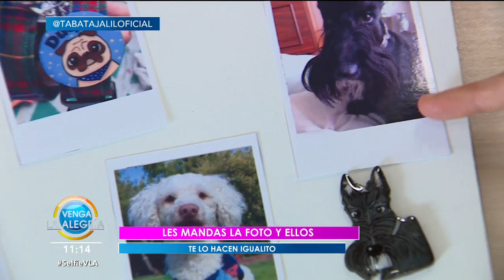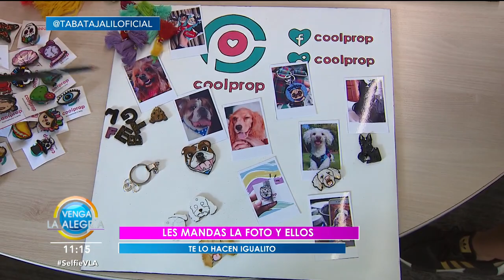¡Descubre estos accesorios con un toque muy especial de tu mejor amigo perruno! | Venga La Alegría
¡Conoce al policía que decidió adoptar un perro tras encontrarlo amarrado y no encontrar a su dueño!